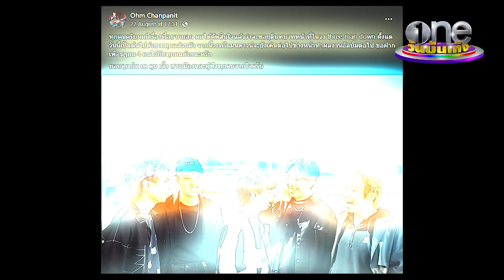"กิต Three Man Down" โต้ทะเลาะ "โอม" มือเบส จนต้องออกจากวง | ประเด็นร้อน2022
"กิต Three Man Down" โต้ทะเลาะ "โอม" มือเบส จนเพื่อนต้องลาออกจากวง ลั่น! ไม่รับคนเพิ่ม พื้นที่ตรงนี้ยังเป็นของเพื่อนเสมอ ส่วนความรักกับสาว พรอยมน มนสภรณ์ ลงตัวที่สุด